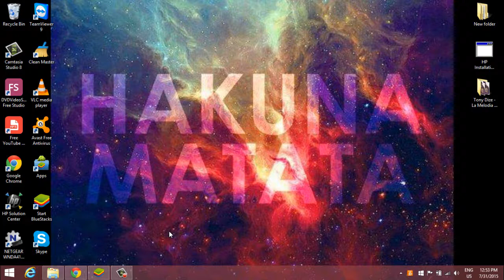Guerra #62 / Los Mejores vs. nine star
Codigo del clan Los Mejores

Ataques:

-Gowiwi: golems, brujas y magos

-Gowipe: golems, magos y pekkas

-Govawi: golems, valquirias y magos

-Govape: golems, valquirias y pekkas

-Ataque Mega: todo, cualquier tropa con el fin que tus héroes entren al CENTRO.

- BAM: Barbaros. arqueras y esbirros.